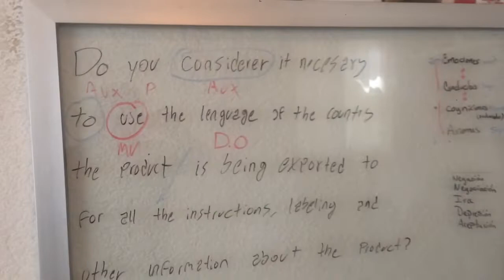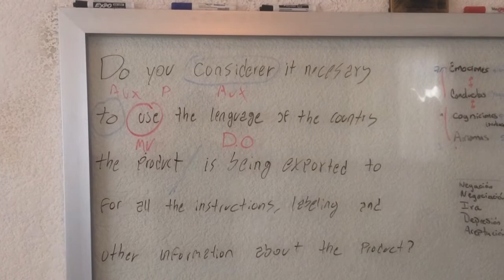trim 5816B200 4CFB 4917 BF51 ACE1B9B14CBD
Inglés 6 módulo 1 video 7